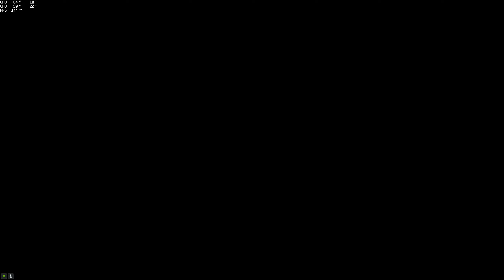Hiro One Day #4 (@HiroHASK0) [🇨🇵 GTA 5 PC 🇨🇵]